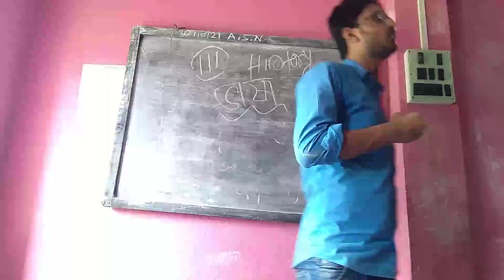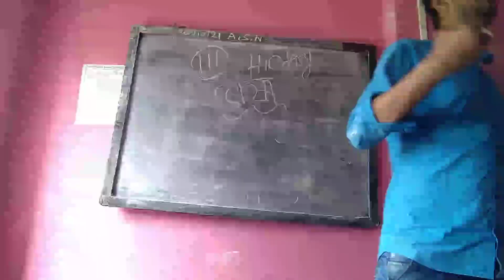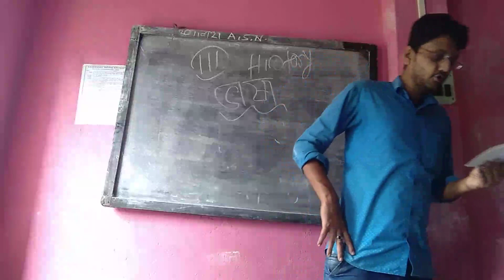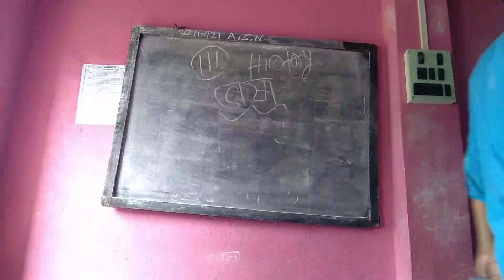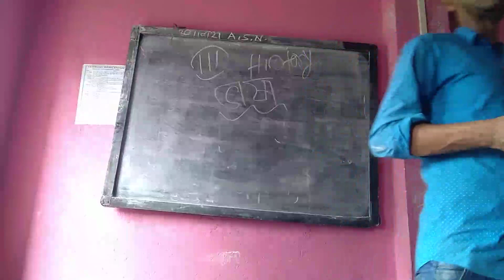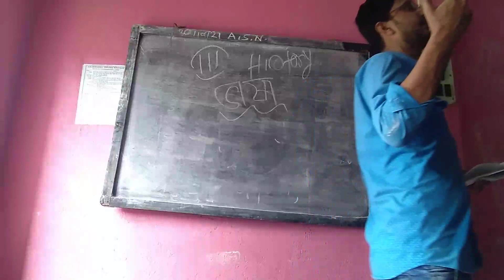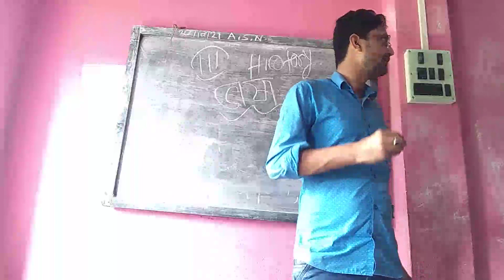30 10 21 iii history